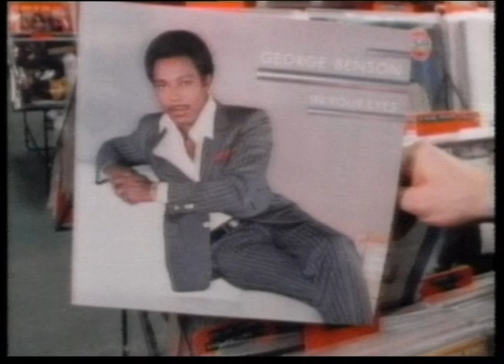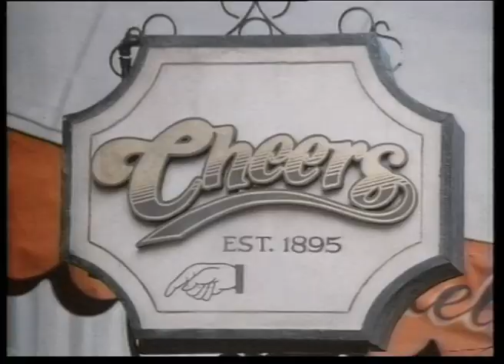10 June 1983 Ch4 - Another Bouquet & Cheers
In the early days of Channel 4, a few ads followed by Sheila Allen & Frank Finlay in a trail for a rerun of "Another Bouquet" and the intro to "Cheers".